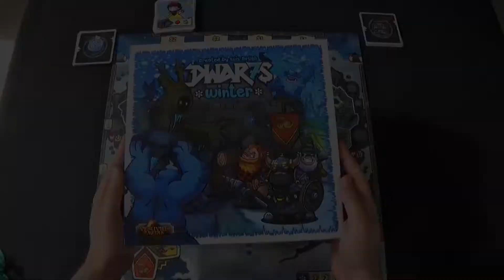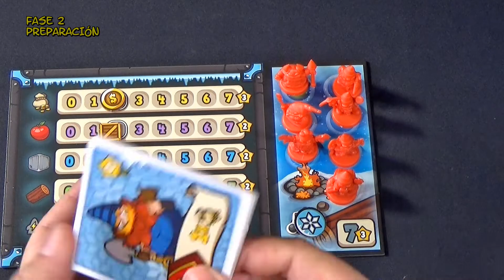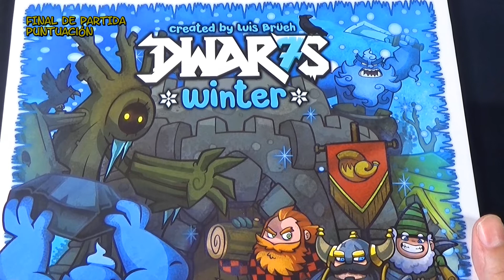Dwar7s Winter (Tutorial)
Dwar7s Winter es un juego de administración de recursos,construcción  de mazos y defendernos de monsturos como eventos. Cada jugador quiere lograr más puntos de victoria, pero la única forma de sobrevivir al invierno es trabajar juntos